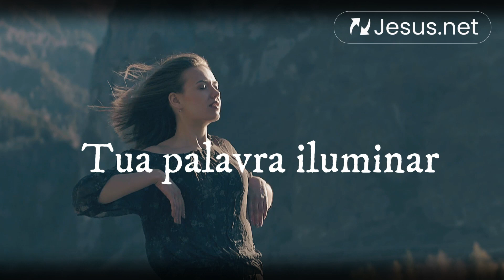Você já agradeceu a Deus pela vida da sua vida?